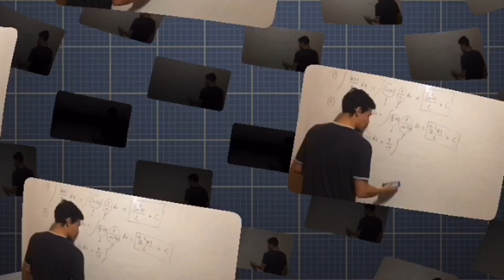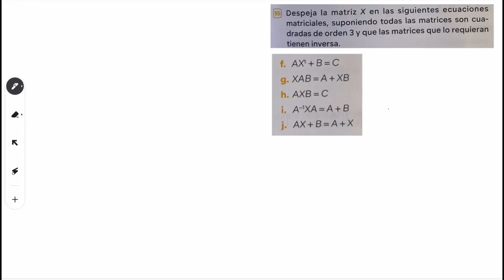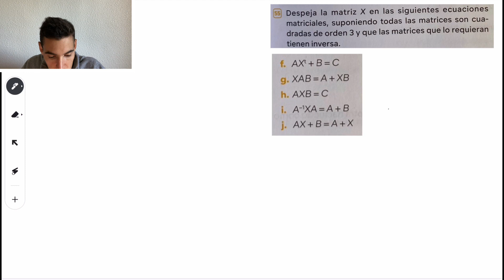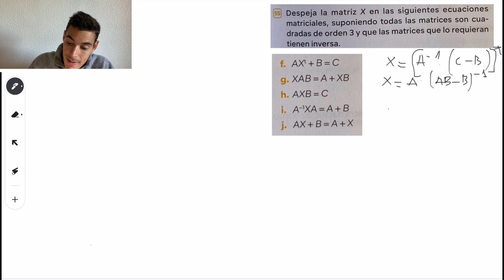Despejar Paso a Paso Ecuaciones Matriciales - Examen 2 de Bachillerato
¿Sabes despejar ecuaciones matriciales? Y si te cuento que con este video vas a aprender a hacerlo paso a paso y para siempre.

En este vídeo Diego Márquez da una clase sobre como despejar ecuaciones matriciales, y repasaremos todos los conceptos claves para realizar estos ejercicios paso a paso y para siempre.